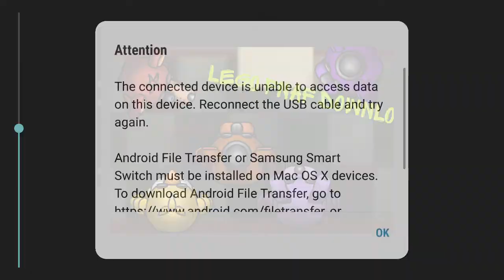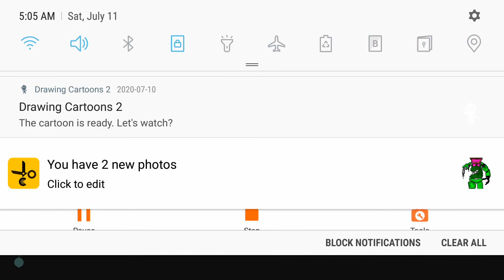Lego fnaf dc download